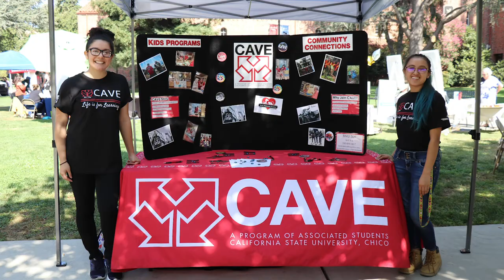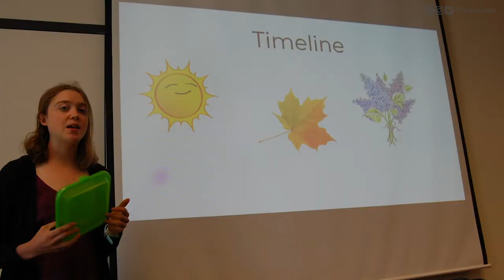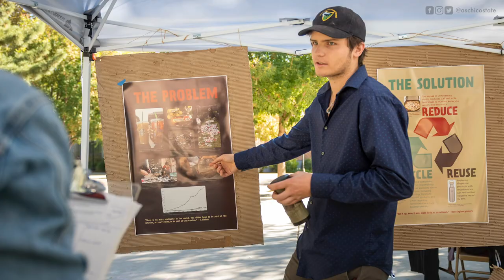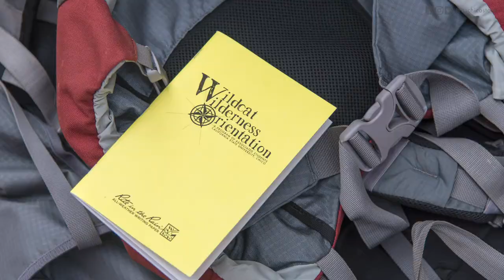Associated Students Internship Opportunities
The Associated Students of CSU, Chico is a partner to the university which aims to enrich the quality of campus life through programs and services created for students by students.  Looking for a way to earn internship credit? The Associated Students offers a variety of opportunities for you to gain units and build your resume!  Regardless of your interest, with the AS, you can reach your fullest potential while earning credit through engaging activities.